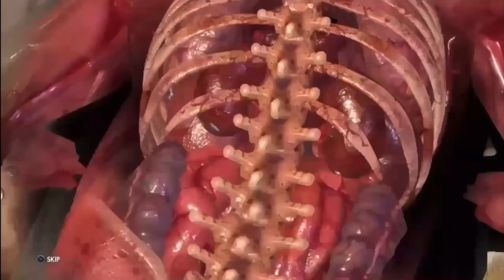Sniper Elite 4 Aggressive Kills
In celebration of Sniper Elite 5 releasing at the end of May 2022 I decided to revisit Sniper Elite 4 and do a Action Movie 🍿 video. The music I’m using in the video is music from Max Payne 3.

Time Stamps
0:00 Intro
1:39 Sniper Elite 4 Aggressive Kills